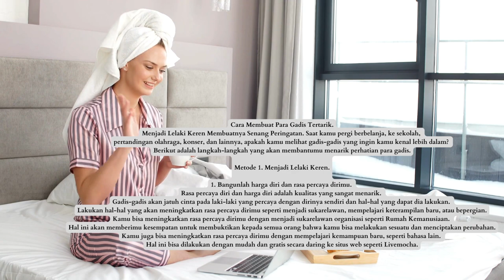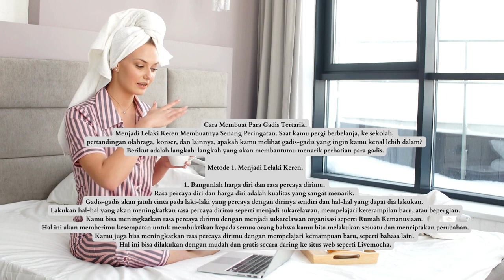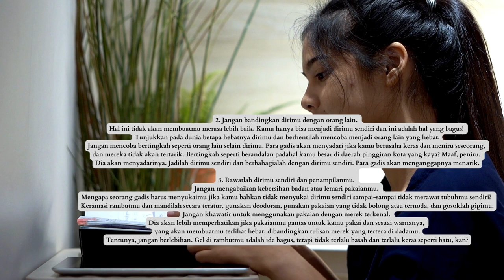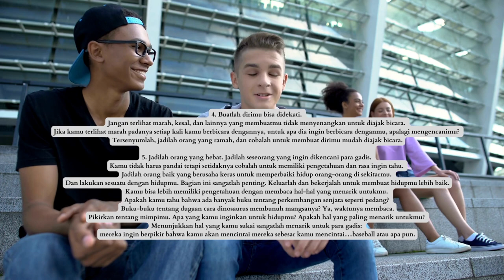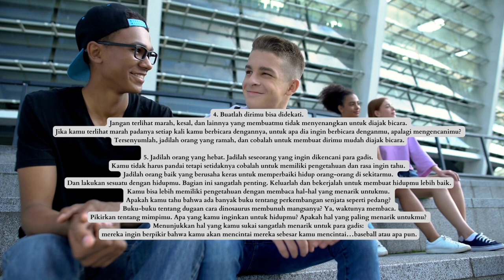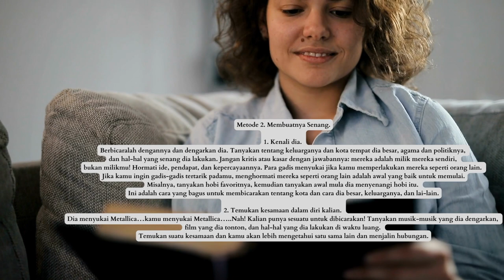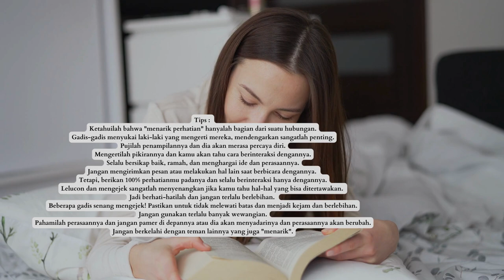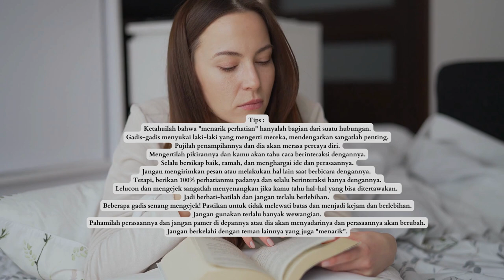Cara Membuat Para Gadis Tertarik.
Menjadi Lelaki Keren Membuatnya Senang Peringatan. Saat kamu pergi berbelanja, ke sekolah, pertandingan olahraga, konser, dan lainnya, apakah kamu melihat gadis-gadis yang ingin kamu...